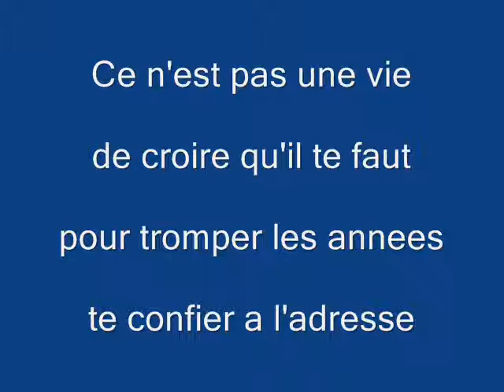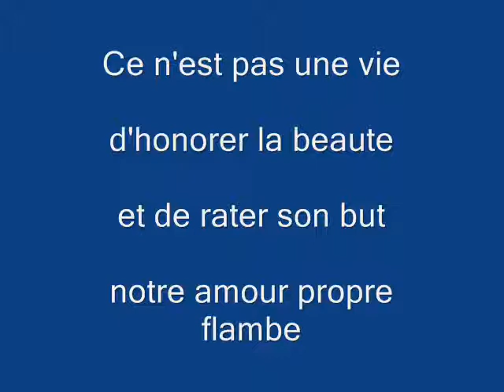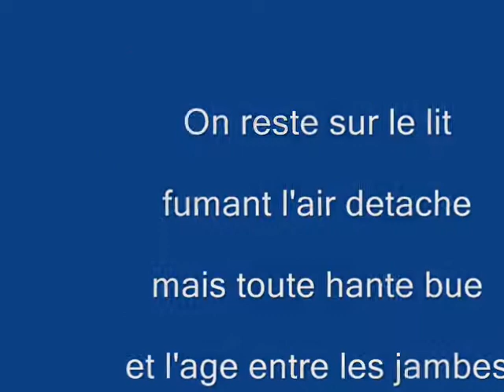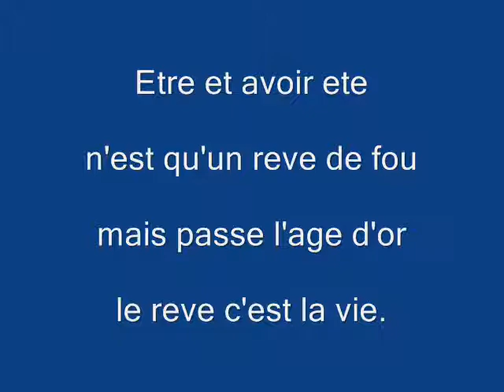" Ce n'est pas une vie " de Charles Aznavour interpretee Michael Asfahan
Originale de : Charles Aznavour